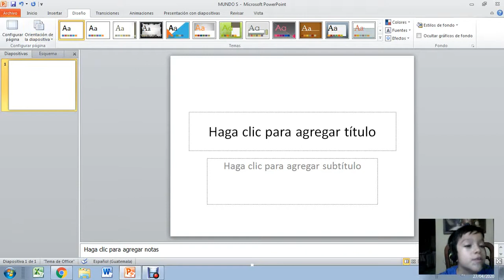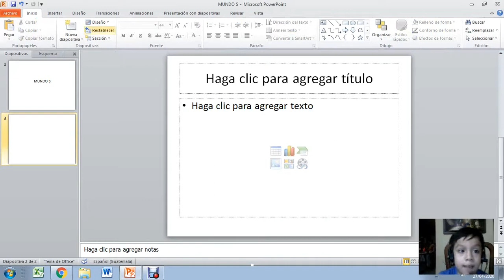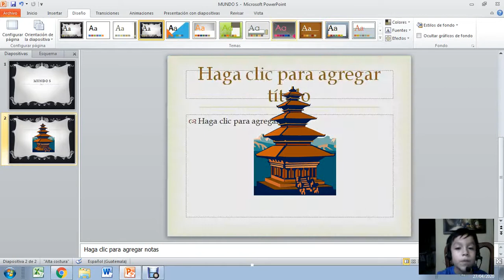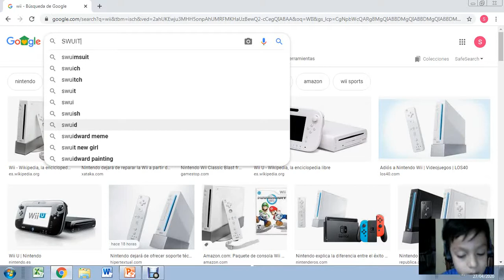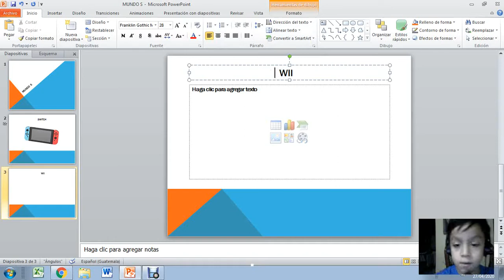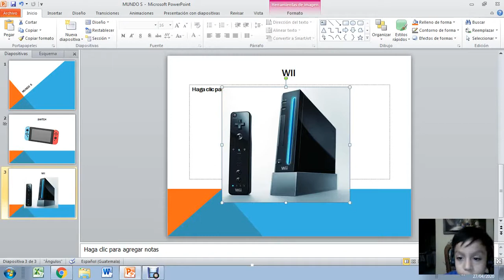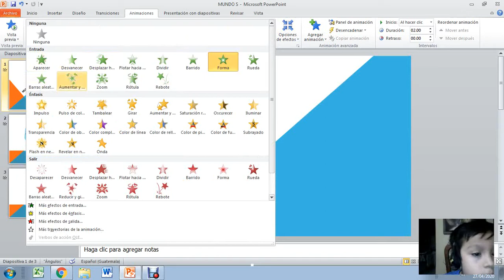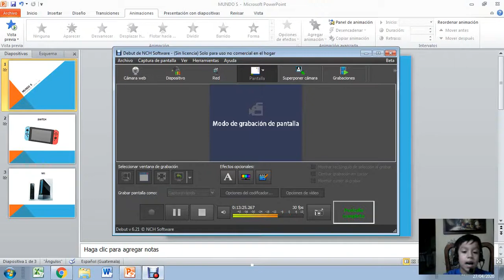Power point para principiantes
hola aprende a usar power point en este pequeño video
Aprende a usar:
* imágenes prediseñadas
* agregar imágenes de google
* agregar diapositivas
* animaciones de texto
* efectos de transición
Y aprende a guardar

Si tienes una duda o quieres recomendarme algo, déjalo en los comentarios

CUÍDENSE!